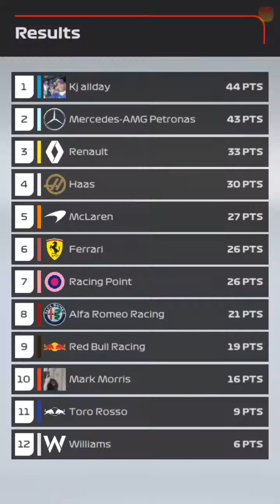F1 Manager ep Vll series lll races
F1 Manager,  phone games, apps, android